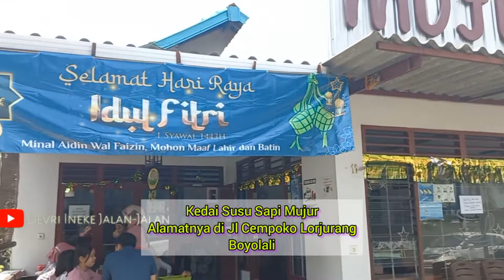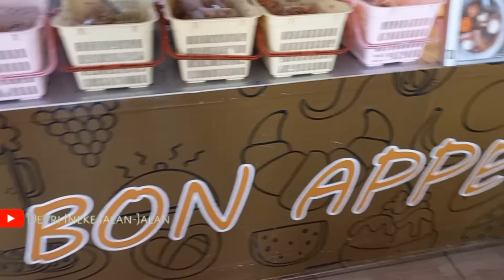Nasi Lemak dan Susu Sapi Khas Boyolali | Kedai Susu Sapi Mujur Boyolali